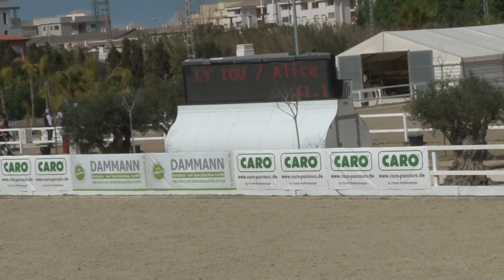Billy IOU Oliva 1.25m 1st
Billy IOU
2009 Mare by Billy Congo
Oliva CSI* 1.25m
1st
March 2016

Alice Watson Sport Horses
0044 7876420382